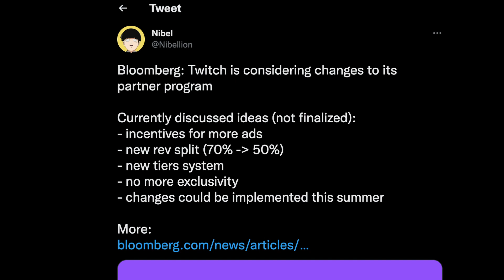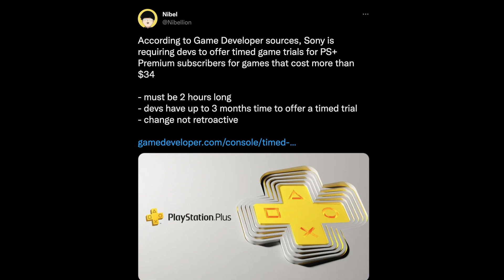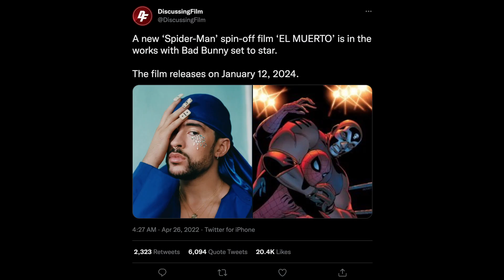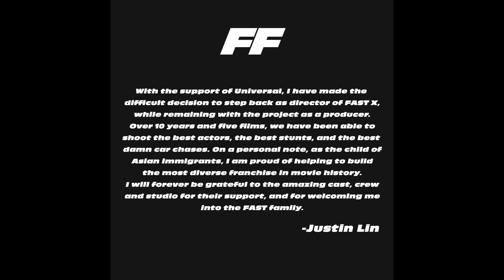Twitch what are you doing?!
Proposed changes for Twitch have the community baffled.

Sony reveals it's Deluxe price plan, game trials, and an El Muerto movie?!

Thanks for LIKING, SHARING and COMMENTING!